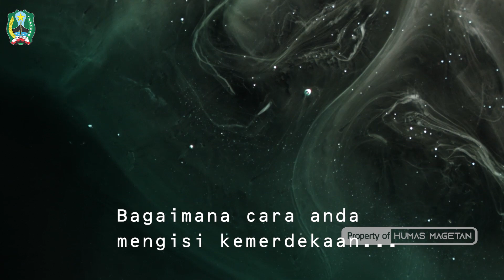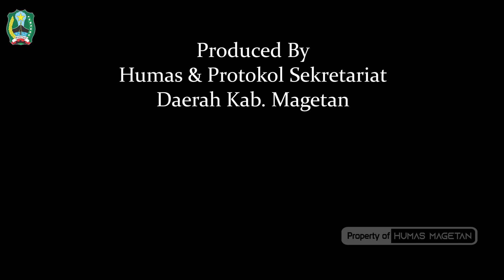Testimoni HUT RI 75